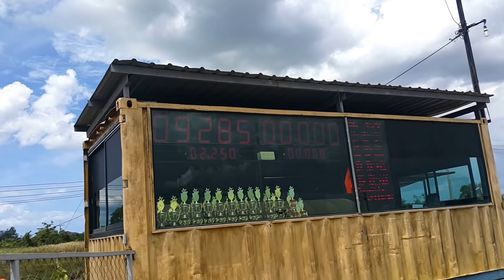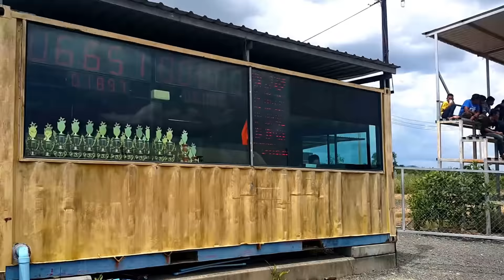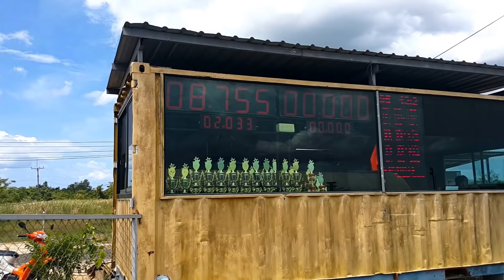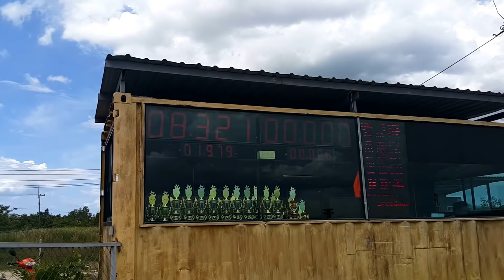A1 290761 สูบนอน 57 ชักเดิม ดันโลหัวแถวกับยังสตาร์ 2018 สนามที่ 4(23)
A1 290761 ดันโลหัวแถวกับยังสตาร์ 2018 สนามที่ 4

บริจาค สนับสนุนช่องช่วยค่าน้ำมันในการเดินทางไปรีวิวได้ที่ true wallet : 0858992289
ติดต่อ ฝากร้าน (มี ที่อยู่, โทรศัพท์, Line, facebook, เวปไซต์ อื่นๆ ทั้งหมด สูงสุด 5 อย่าง ) 100 บาท/เดือน ลงใต้คลิป

ดันโลหัวแถว ,สงขลา, สงขลาสปีดเวย์ ,ดันโลหัวแถว, ดันโลหัวแถว&ยังสตาร์, ดันโลหัวแถวสงขลา, ดันโลหัวแถวหาดใหญ่ล่าสุด, ดันโลหัวแถวหาดใหญ่, ดันโลหัวแถว2018, สงขลาสปีดเวย์ ดันโลหัวแถวดันโล, ดันโลบ้านไผ่, ดันโล125, ดันโลมันๆ, ดันโลชนบท, ดันโลpcx, ดันโลเวฟ100, ดันโลบางแสน, ดันโลขอนแก่น, ดันโลโคราช